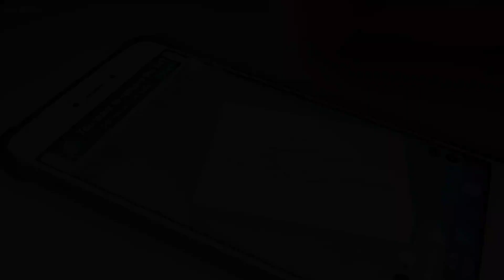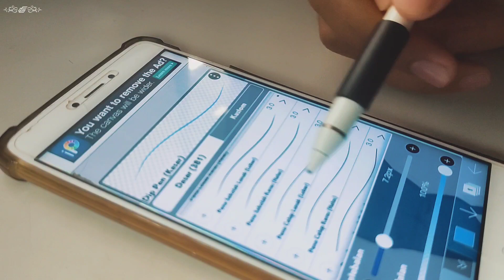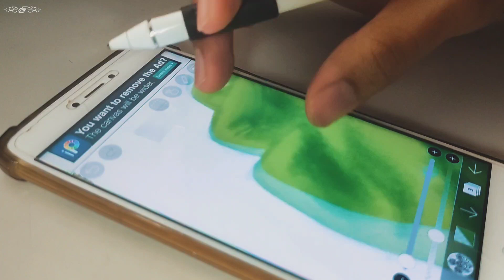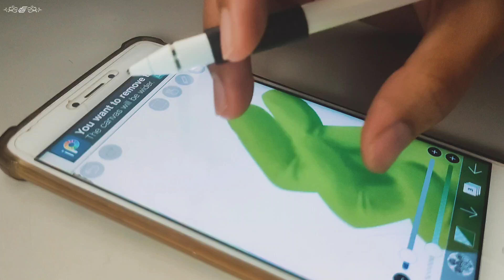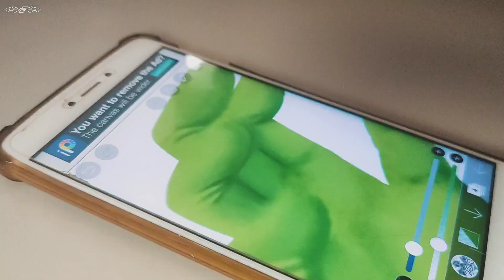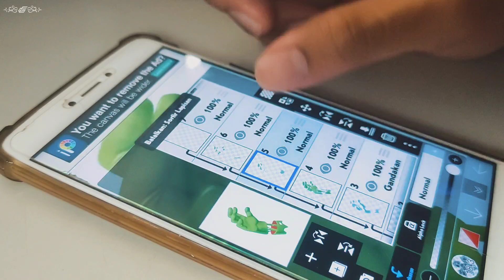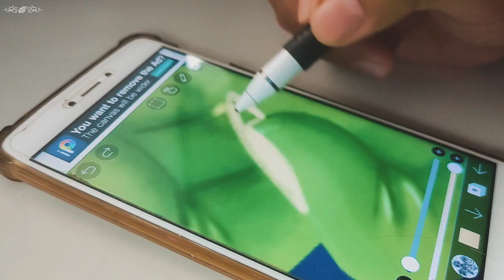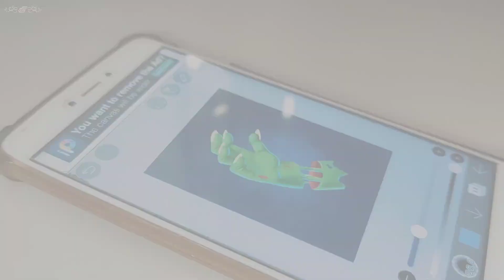Drawing on IbisPaint : Drawing Zombie Hand